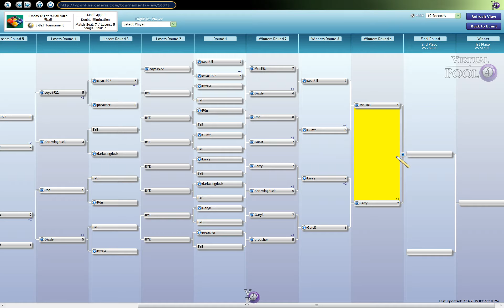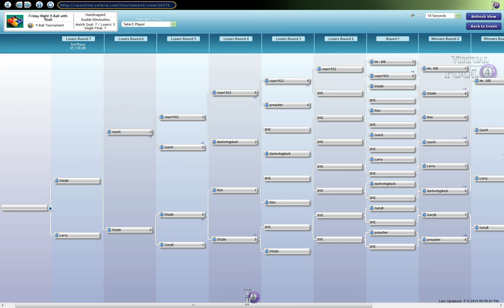Virtual Pool 4 Online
This vidoe is from the latest Friday Night 9ball.
We have two matches  one from the one loss side between Dizzle and GaryB in a race to 5.Then we have a winner'sside match between Larry and Mr Bill in a race to 7.Remeber this is a handicapped event.